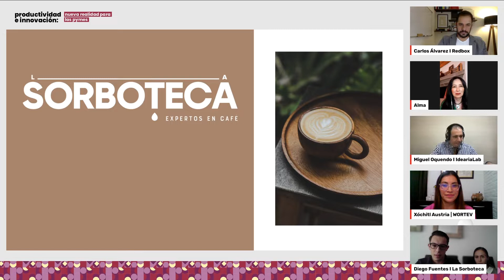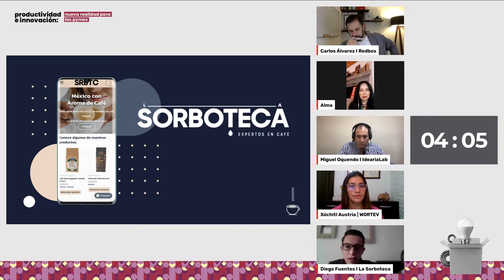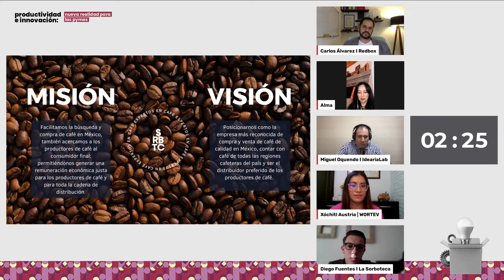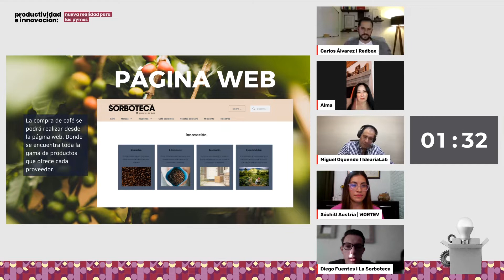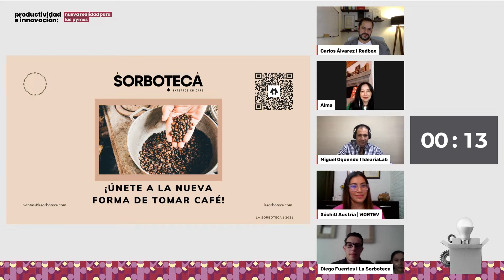Genera valor en una industria tradicional: La Sorboteca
La Sorboteca es una comercializadora de café en línea que busca acercar a los productores de café independientes al consumidor final con una suscripción mensual de café con entrega a domicilio. Sus principales retos son: campañas efectivas de marketing, validación del sistema de suscripción y mejorar la logística con sus proveedores.

Escucha la mentoría que recibieron sus emprendedores, Ana Sofia Soto y Diego Fuentes por parte de nuestros mentores invitados: Alma Rosa García Puig, de Great Place to Work; Miguel Oquendo, de Idearia Lab y Carlos Álvarez, de RedBox Innovation.